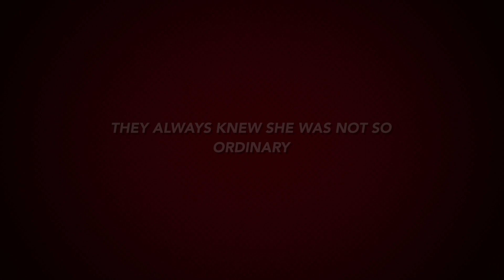Super Power Mama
Check out this video my friend made for me!!! One love :))))